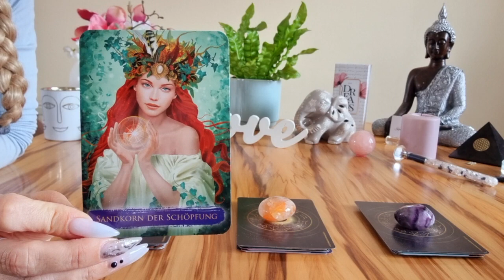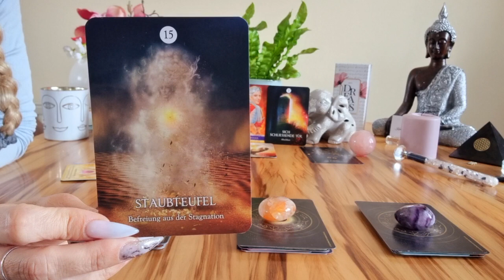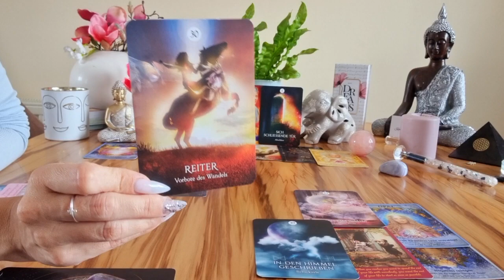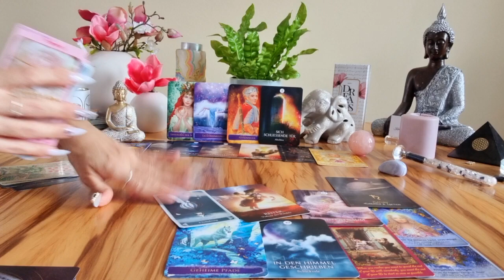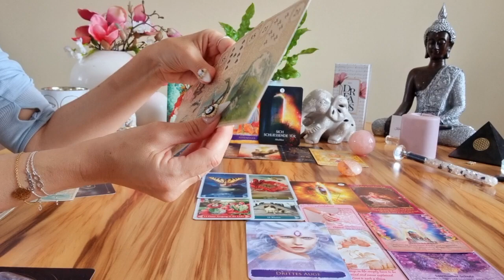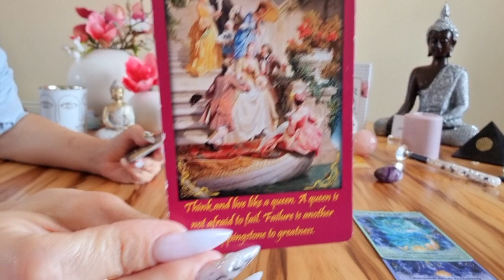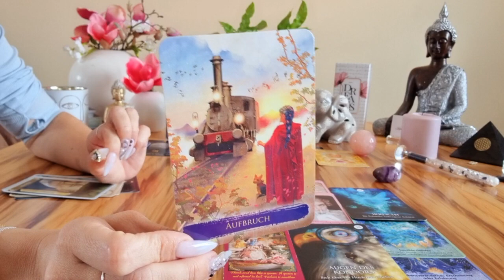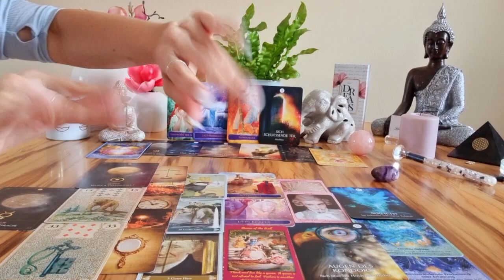👑 DEIN MONATS ♡ ORAKEL 👑 SEPTEMBER 🍂 "Es kommt zu einem Abschluss & zu einem Neubeginn" ✨️🍂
🔮 DEIN MONATS-ORAKEL SEPTEMBER 🔮

kostenlosen Videos! 😘

Karin Hajdinyak

Raiffeisenbank PÖLLAU-BIRKFELD
IBAN: AT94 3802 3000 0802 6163
BIC: RZSTAT2G023

WICHTIG !